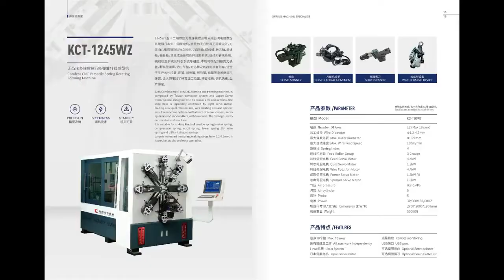KCMCO 12 Eksen Cnc Yay Makinası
SIARENTE 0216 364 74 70